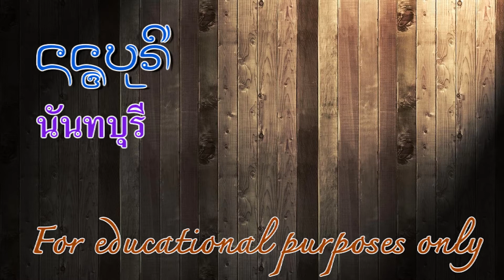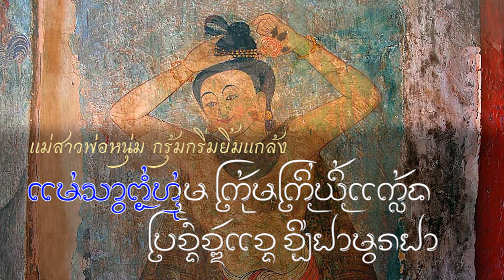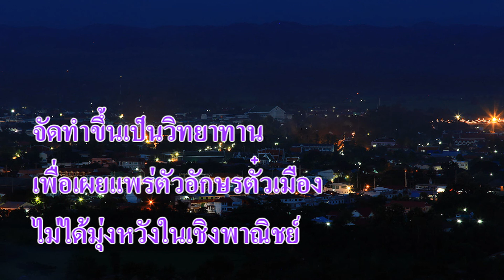นันทบุรี : ตั๋วเมือง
เพลง นันทบุรี
คำร้อง / เนาวรัตน์ พงษ์ไพบูลย์
ขับร้อง หนู มิเตอร์

ซิ่นตีนดำ ซิ่นลายน้ำไหล
คอนหามไหวไหว ใส่เสื้อฮ่อมคราม
พ่อชายพรายพริ้ง แม่หญิงแม่งาม
หาบบุงหาบย่าม ลายขาวลายแดง

ม้วนเกล้ากระหวัด ทัดดอกไม้หอม
แพรคาดพาดค้อม ต่างหูฮักแพง
แม่สาวพ่อหนุ่ม กรุ้มกริ่มยิ้มแกล้ง
ประจงจัดแจง จีบยามวนยา

เท้าแขนแอ่นอ่อน กำไลซ้อนข้อ
ขยับรับรอ ผู้บ่าวผ่อหา
ยิ้มฉุยกรุยกราย สักลายรอบขา
ลงข่วงล่วงคว้า ด้ายกรอทอใย

เกาะไหล่ใกล้แก้ม แย้มแย้มยิ้มยิ้ม
ผู้หนุ่มกรุ้มกริ่ม ผู้สาวพราวใส
กางจ้องผ่องผ่อ กอดคอเคียงไหล่
ค่อยคลาดค่อยไคล ในนันทบุรี

โหลดฟรี MP3 รวม 8 เพลงเพื่อน่าน จาก แอ๊ด คาราบาว, สุนทรี เวชานนท์, สุชาติ ชวางกูร, ศุ บุญ
เลี้ยง,หนู มิเตอร์, ปาน ธนพร, เจี๊ยบ วรรธนา, อุเทน พรหมมินทร์+ปนัดดา เรืองวุฒิ (ขอบคุณ ยุทธ
น่านทูเดย์ ที่นำมาแบ่งปัน) เพลงชุด คิดถึงน่าน คิดถึงเธอ บทเพลงชุดนี้ไม่สงวนลิขสิทธิ์ ไม่จำหน่าย
และสร้างสรรค์เพื่อความบันเทิงของคนไทย ขอขอบคุณ โรงแรมพูคาน่านฟ้า จังหวัดน่าน อำนวย

เพลงนันทบุรี/ หนู มิเตอร์ 4.15 นาที
เพลงน่าน นาน นาน / เจี๊ยบ วรรธนา 3.58 นาที
เพลงน่านฟ้า / สุนทรี เวชานนท์ 7.59 นาที
เพลง มนต์รักบ่อเกลือ/ สุชาติ ชวางกูร 3.40 น.
เพลง กระชิบรักคืนน่าน / ปาน ธนพร 5.22 นาที
เพลงน้ำน่านธารรัก/ อุเทน พรหมมินทร์-ปนัดดา เรืองวุฒิ 5.32 นาที
เพลงน่านนะสิ / ศุ บุญเลี้ยง3.25 นาที
เพลงคิดถึงน่าน คิดถึงเธอ / แอ๊ด คาราบาว 4.21 นาที
รวมความสุข 38.51 นาที
credit ยุทธ น่านทูเดย์